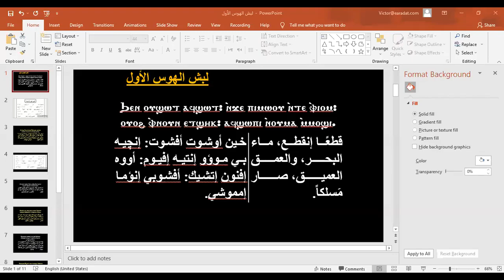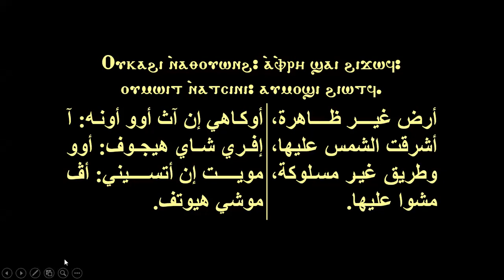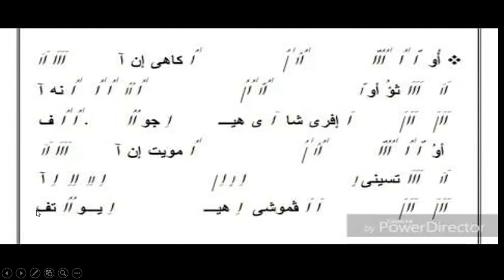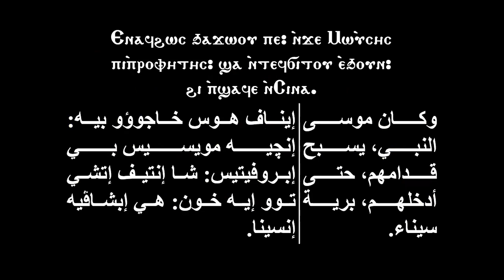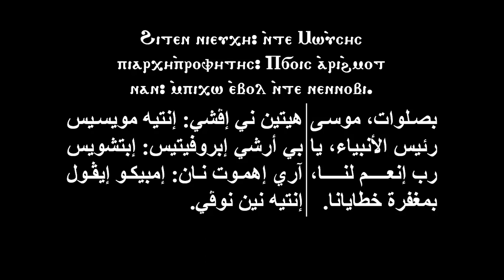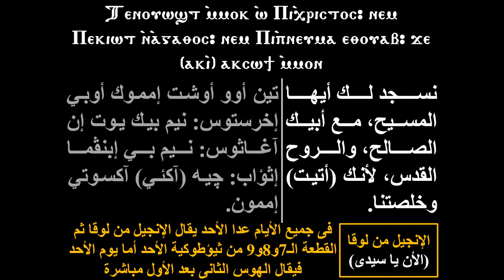مراجعة التسبحة لبش الهوس الأول خين أوشوت